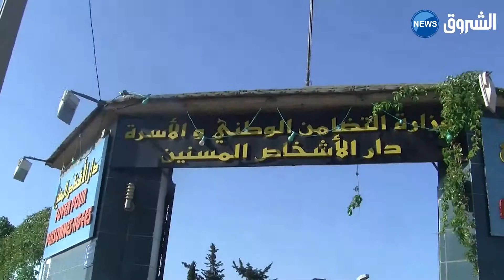وهران... نزيلات دار المسنين يحتفي بالعيد رغم البعد العائلي